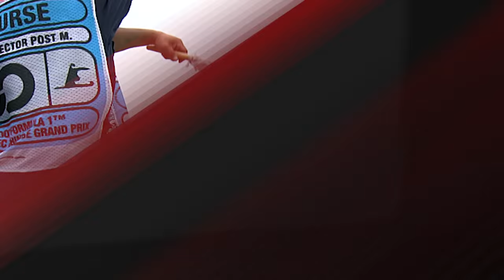2020 F1 Drivers: Their Biggest Heartbreaks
Relive the most agonising moments to date from the F1 careers of the 2020 grid - podiums and race wins snatched away, controversial collisions and more...